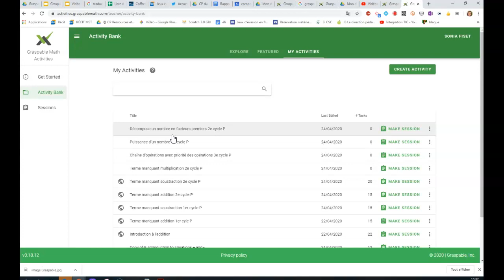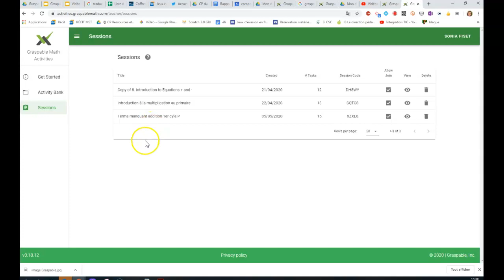Graspable section des activités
Présentation de la section des activités